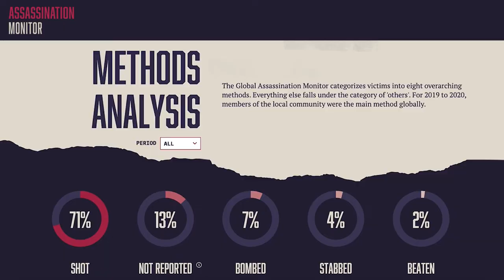The assassination of Lieutenant Colonel Charl Kinnear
On 18 September 2020, Lieutenant Colonel Charl Kinnear was
gunned down in his car outside his home in Cape Town.

He was a section commander at the South African police Western Cape Anti-Gang Unit. At the time that he was assassinated, he was investigating a guns-to-gangs syndicate in South Africa, where certain police officers were selling confiscated guns to gangs in Cape Town instead of destroying them.

Kinnear’s assassination has been extensively covered in the South African media.

Read more about Lt. Col Charl Kinnear